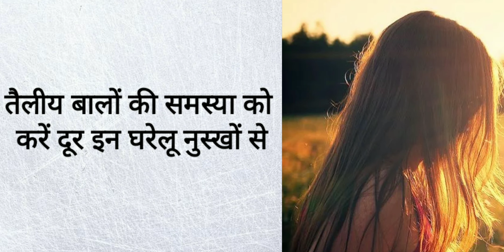तैलीय बालों की समस्या को करें दूर इन घरेलू नुस्खों से